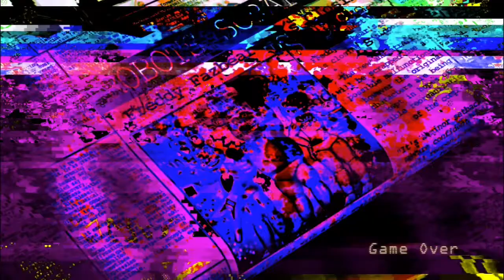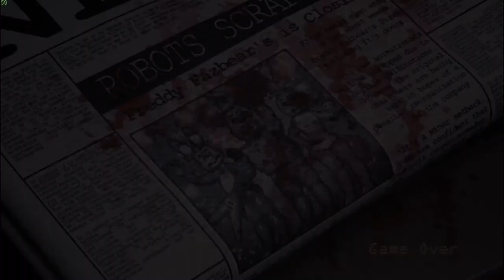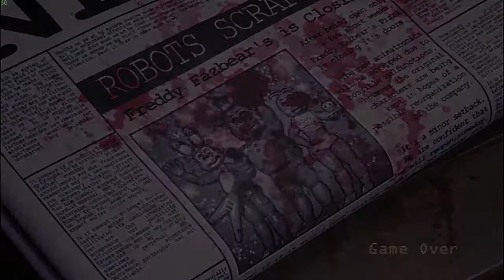Five Nights at Candy’s Secret Ending, FNaC 4 Teaser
This is more fnac... it’s fun